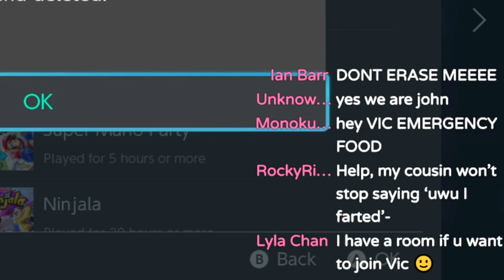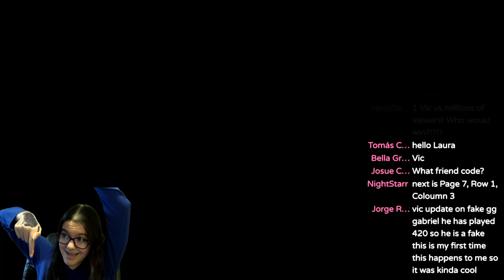this greenscreen is still my greatest financial decision | Splatoon 2 Bloopers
I do not regret buying this greenscreen for even a moment, I love the chaos that it helps to create heheheh please enjoy

Subscribe for more shenanigans in Splatoon 2, Pokemon, Animal Crossing, and more! i usually stream 4-5 times a week, peep the Community Tab to keep track of what I'm up to! Thank you for your support!